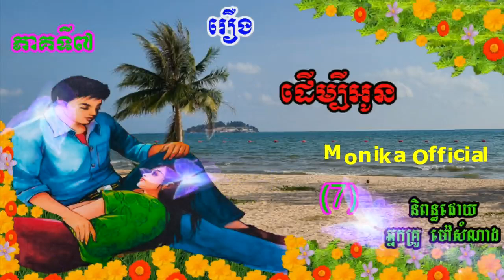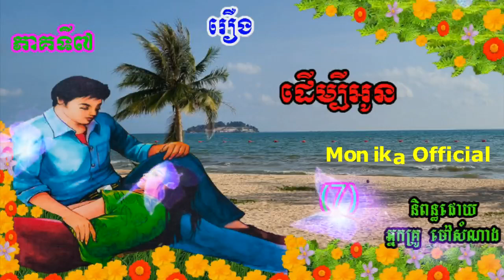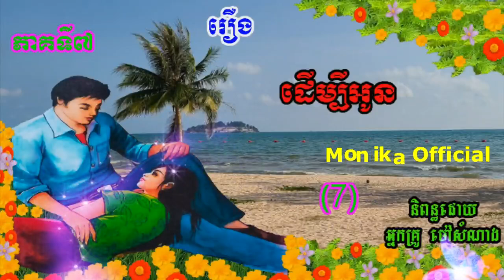រឿង​​ ដើម្បីអូន​ភាគទី៧ | For you (Part7) | ប្រលោមលោកខ្មែរ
Hi all dear in this video I wanna to show you about Khmer#Novel ForyouPart7 I hope you like and enjoy it thank you so much for watching my video please subscribe to my channel for more story thank you.
សូមស្វាគម៌មកកាន់ឆាណែលយើងខ្ញុំក្នុងវីឌីអូនេះយើងខ្ញុំនិងធ្វើការនិទានរឿងប្រលោមលោកខ្មែរ(រឿង#ដើម្បីអូនភាគទី៧ )ជូនពុកម៉ែបងប្អូនស្ដាប់លំហែអារម្មណ៍យើងខ្ញុំសង្ឃឹមថាបងប្អូនចូលចិត្ត​នៅក្នុងរឿងនីមួយៗសុទ្ធតែមានសារអប់រំ...សូមបងប្អូនជួយចុចSubscribeដើម្បីទទួលបាននូវវីឌីអូជាច្រើនទៀតសូមអរគុណ!

»»» Title : For you (Part7)
»»» Written by : Ms  Mao Somnang
»»» Voice Recording : Ms Yaeu Thida